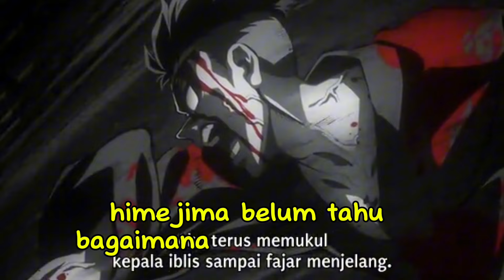episode 7 season 4 kedatangan kibutsuji muzan di kediaman ubuyashiki kimetsu no yaiba